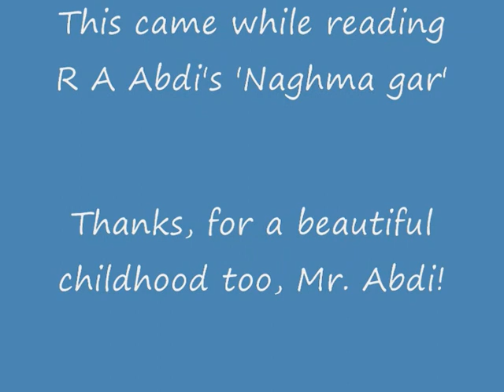Ghazal - Kaisa Pyaara Dilbar Hai - Poem Hindustani - कैसा / کیسا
This is a new (Hindustani) ghazal (written: today, October 11, 2012).  So far unpublished, this is first being published here, and only in video format, for now.

The muse visited me while I was reading Mr. Raza Ali Abdi's Urdu book, 'Naghma gar'.  It is supposedly about popular songs in the Sub-continent: basically, movie songs in India, and perhaps, in Pakistan.  'Supposedly', because I do not yet know much about the book, for I had read only about a dozen lines when Mr. Abdi, yet again, worked his magic on me, and I kept the book down to write this ghazal, based on a line he had created for the introduction (of another talk, as well as this book).

I have stolen two lines (one his, and another of an anonymous lady from his audience): "Kaisa pyaara manzar hai", and "Lekin dil ke andar hai", and used them as an offering to him, the (Hindi-speaking) lady in the audience and all the speakers of this beautiful, politically ravished language, variously known as Hindi, Urdu, Hindi-Urdu and Hindustani.

It is important to recall that I spent a large part of my childhood listening to Mr. Abdi.  Basically, his broadcasts on the BBC Urdu Service, of which he was the chief.  He used to present a number of programs including a kids' programs.  I am sure a lot of Urdu-speaking kids owe their Urdu, in a great measure, to Mr. Abdi.  There was (thankfully) no TV then, at least in Bhopal, where I lived, and again do, at this time.

So, thanks, yet again, Mr. Abdi, for your services to Urdu.

This ghazal is an itsy-bitsy dedication to you.

I wonder what you think of the externment of the Ahmadis from the Islamic fold, by the Govt. of Pakistan.  I think it speaks volumes of the real Jahiliya: the Islamic world, which cannot, for reasons of the Islamic dogma, respect any real knowledge.  I find it really sad that Dr. Abdus Salaam was dishonoured, even in death, by the Islamists.  And Pakistan is quite quiet about it.  I found it necessary to lament that in one of the couplets of this ghazal.